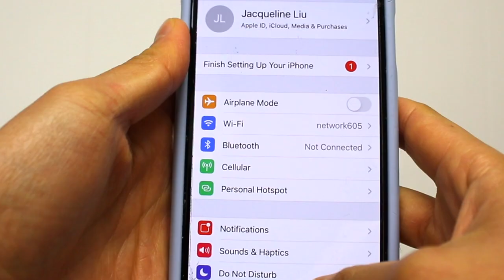acrylic paint portrait tutorial – meme edition (kazoo kid!)